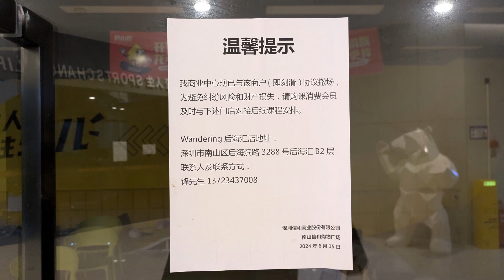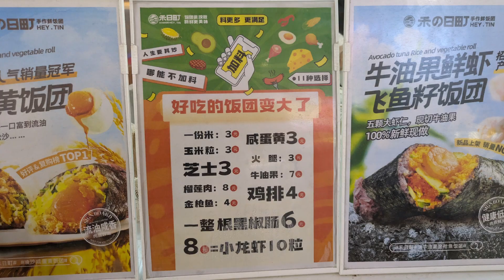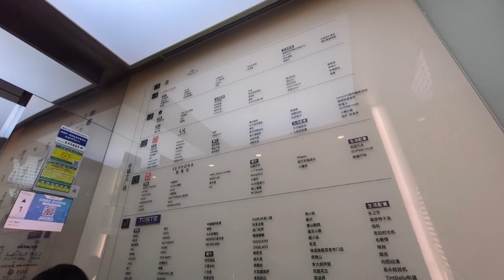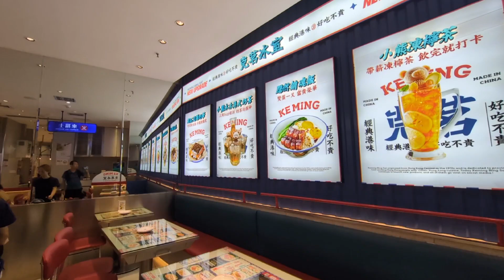雨中深圳南山半日遊 | 打籃球 | 佛萊士廣場 | 費大廚湖北湘菜午餐